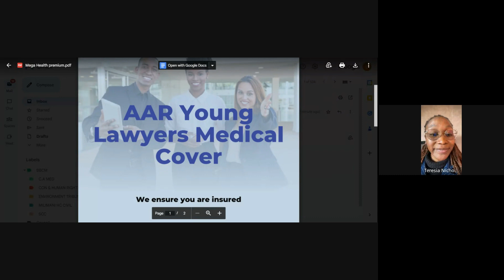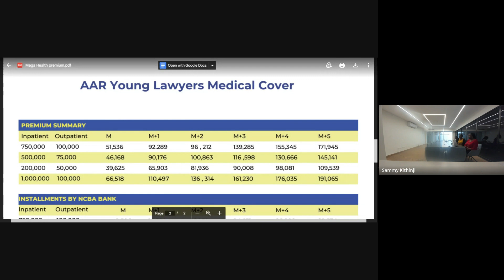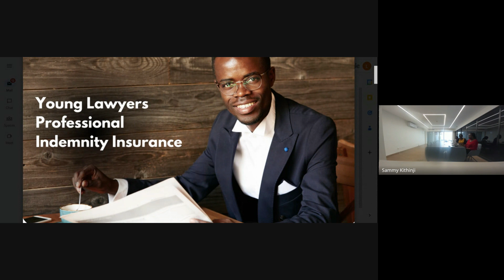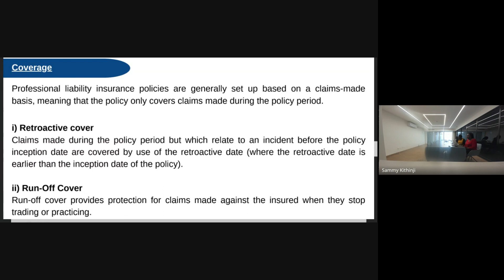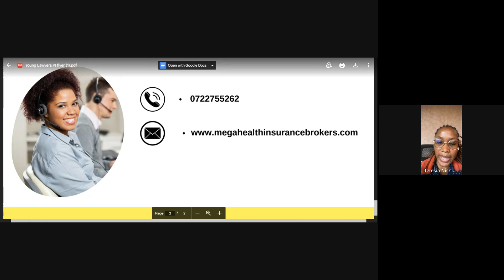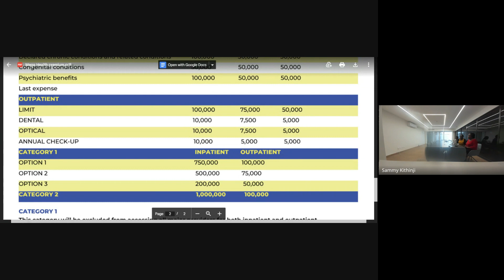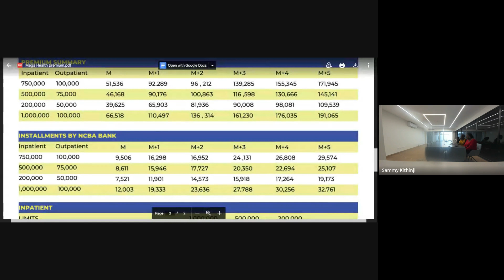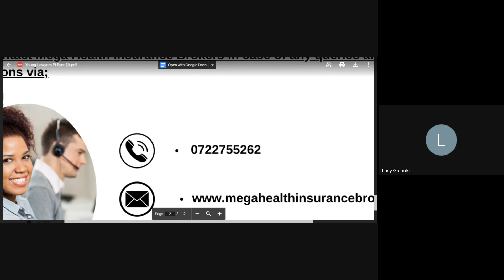Sensitization Webinar on Young Lawyers and PI Covers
This enlightening webinar focused on Young Lawyers Medical and Professional Indemnity Covers. These covers, which offer cost-effective medical insurance and professional indemnity, have been diligently negotiated by the Branch in collaboration with Mega Health Insurance for the benefit of our members.